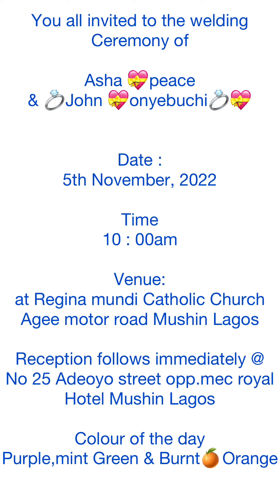Onyebuchi 💍Wed 💝Asha 💍peace ✌️